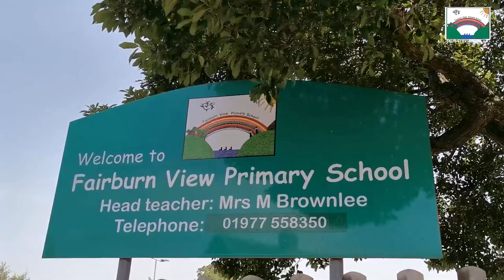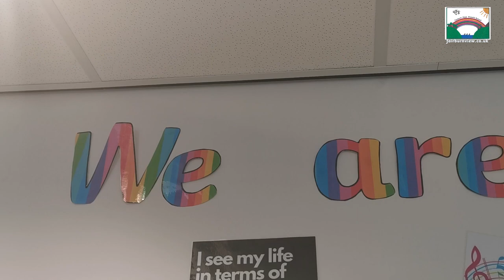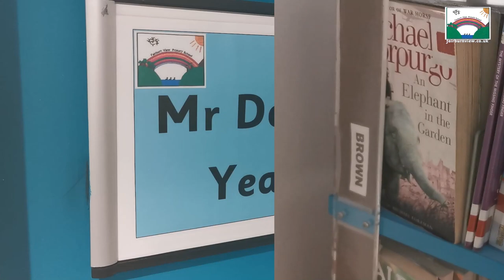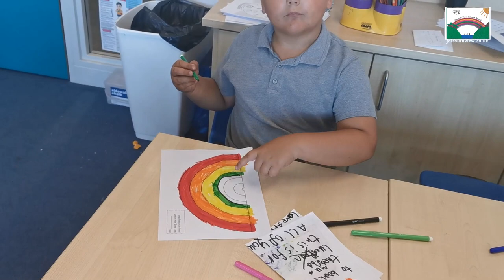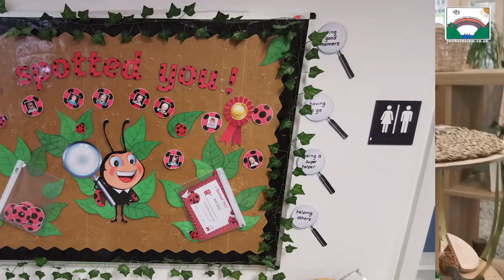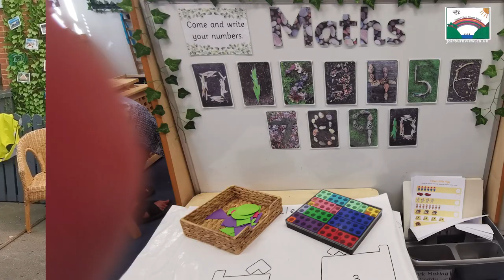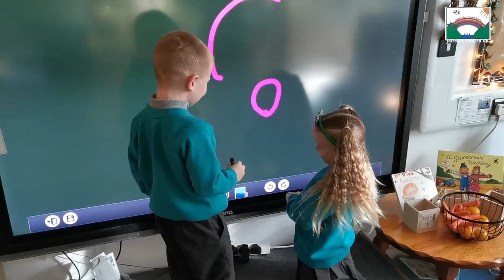Welcome to Fairburn View Primary School 2022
Want to know what life is like at Fairburn View Primary School?  This video is jam packed, yet it is still only a small slice of what you will experience at our brilliant school!